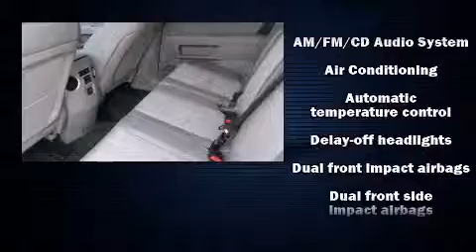2015 Honda Pilot LX 4X4 in Soquel, CA 95073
Ocean Honda

Take command of the road in the 2015 Honda Pilot. A 3.5 liter V-6 engine pairs with a sophisticated 5 speed automatic transmission, providing a smooth and predictable driving experience. Four wheel drive allows you to go places you've only imagined. It's equipped with tons of terrific amenities, but it won't break your budget. Such as remote keyless entry, front and rear reading lights, a trip computer, automatic temperature control, power door mirrors, skid plates, an overhead console, and cruise control. Third row seats provide an even greater maximum passenger capacity. Premium sound drives 7 speakers, providing you and your passengers a sensational audio experience. Honda also prioritized safety and security with features such as: dual front impact airbags with occupant sensing airbag, head curtain airbags, traction control, brake assist, anti-whiplash front head restraints, a panic alarm, and 4 wheel disc brakes with ABS. Various mechanical systems are monitored by electronic stability control, keeping you on your intended path. We pride ourselves on providing excellent customer service. Stop by our dealership or give us a call for more information.